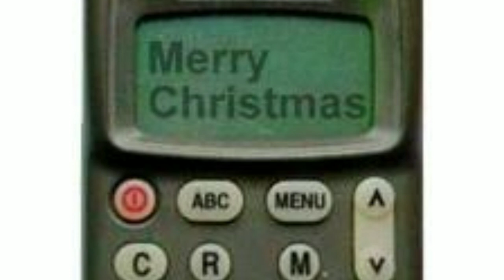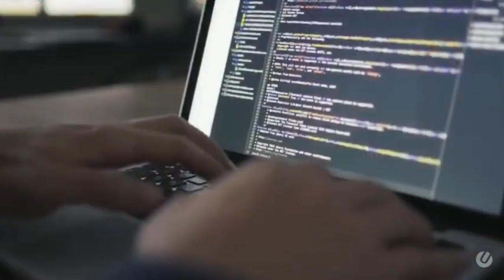Google ने क्यो इनसानो कै जगह पर 200 बकरियो को रखा है नोकरी पर ।।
iss video m apko char facts wali bate batayi h jisse ap sabhi ko janna chahiye agar aapko video pasand aaya h please video like share and subscribe jaror or kare . Bharat ek aisa desh h jiska sanskriti aaj puri duniya apna rahi h or bharat ke disha par chal rahi h ..